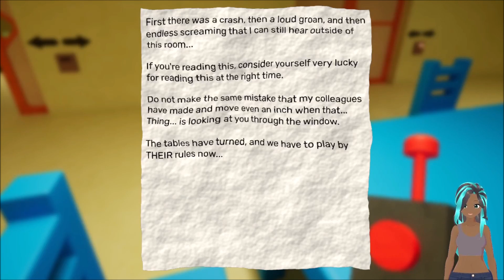Garten of BanBan Ep 9 Has to Stay the same